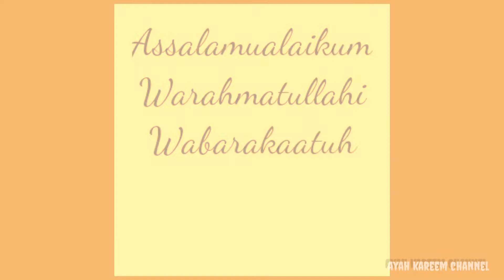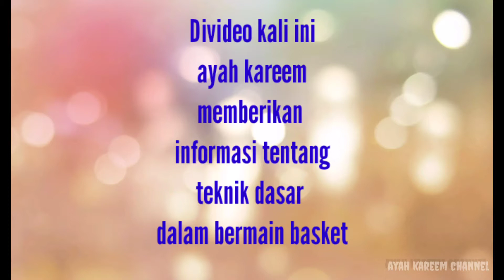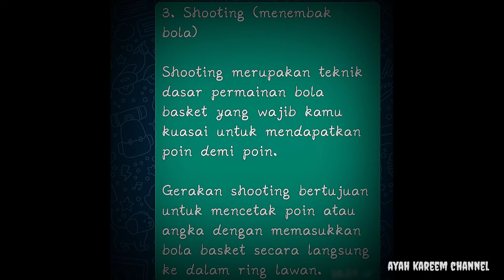latihan basket lagi nich | part 1 ayah kareem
Dalam Video ayah Kareem ini, lebih di perkenalan Teknik dasar bermain basket ( Part 1 ). Insya Allah dilanjut part selanjutnya ya..
terus tonton ayah Kareem channel ya. Terima kasih

thank's to
RGV Reborn Basket Ball
Fortius Basket Ball Club'